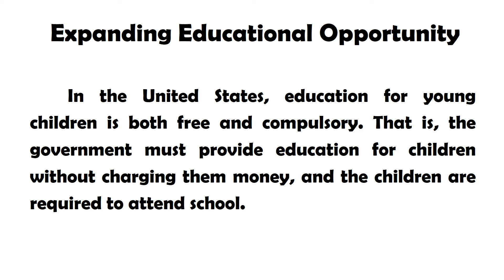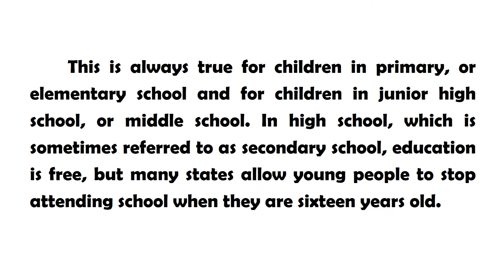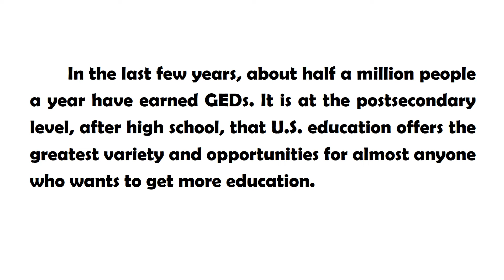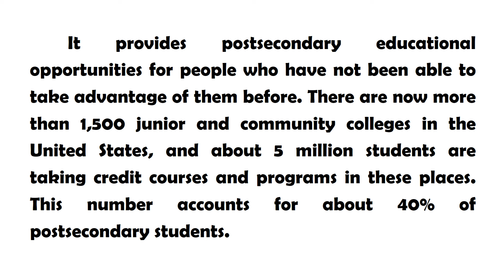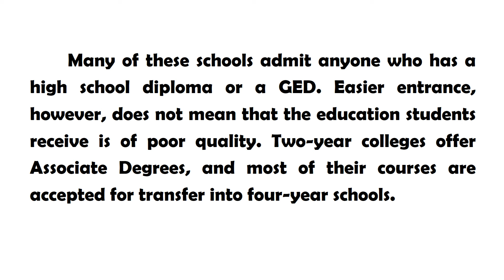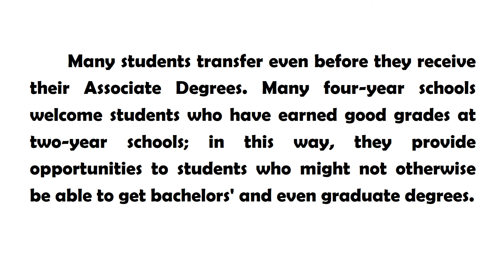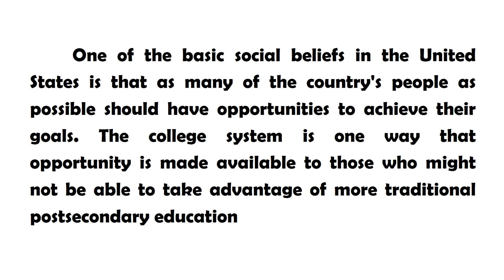B1-B2 İngilizce Nasıl Öğrenilir? ORTA SEVİYE (B1-B2) Hikaye (Expanding Educational Opportunity)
B1 - B2 İngilizce En Kolay Nasıl Öğrenilir? Orta Seviye İngilizce En Kolay Nasıl Öğrenilir? İngilizce yeteneklerinizin (okuma, anlama, konuşma ve yazma) temeli olan İngilizce kelime hazinemizi geliştirmenin en kolay yolu İngilizce hikaye (parça, metin, makale, roman vb.) okumaktan geçmektedir. "Expanding Educational Opportunity" ile sizlere yardımcı bu konuda olmaya çalıştım. Umarım beğenirsiniz. İyi çalışmalar.